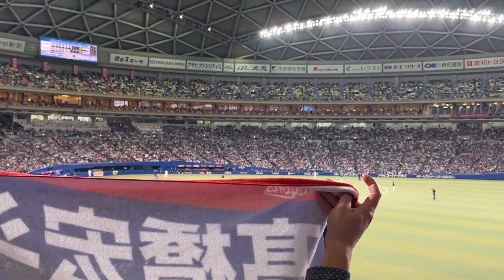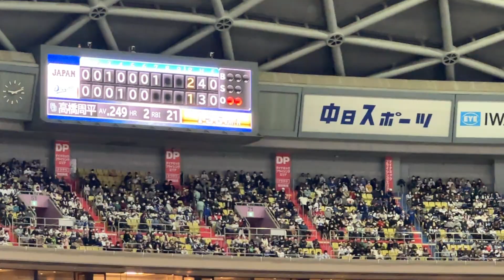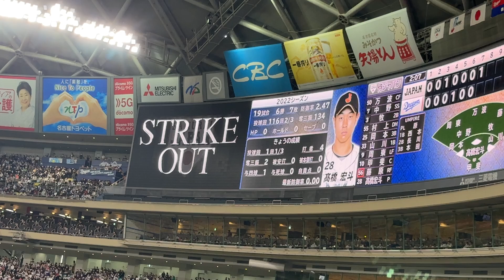【侍ジャパン 髙橋宏斗】VSビシエド アキーノ 高橋周平【侍ジャパン対中日ドラゴンズ】(2023年3月4日 バンテリンドーム)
190713 オールスターゲーム セリーグ二次会(途中から)

マルティネス 松山晋也
細川成也 鵜飼航丞 大島洋平 アリスティデス・アキーノ
後藤駿太